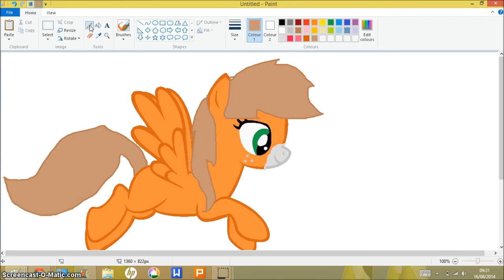to fancy fox 553